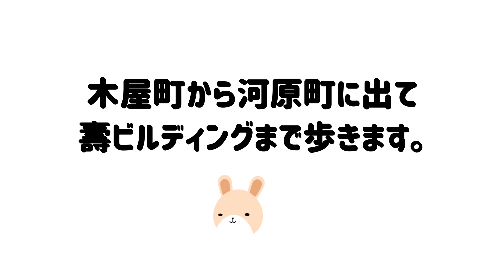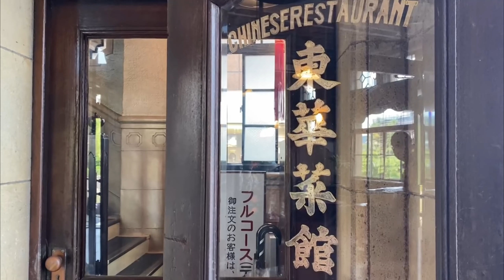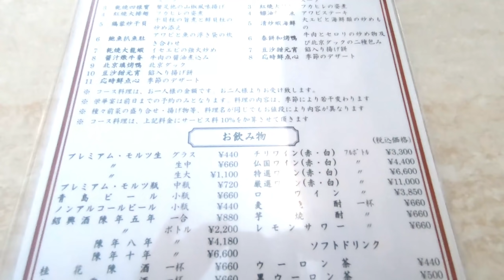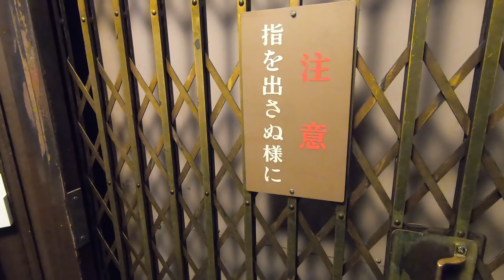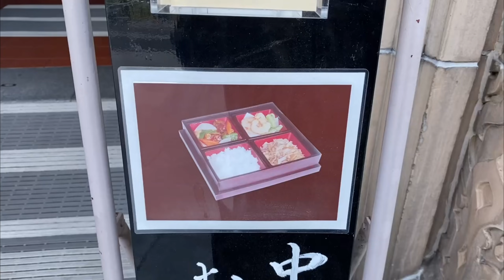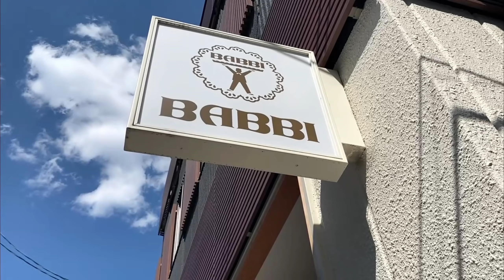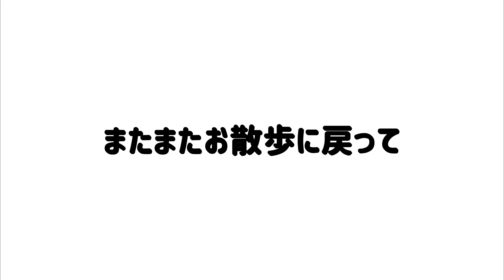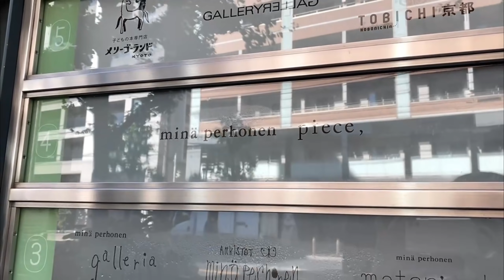【京都 東華菜館】日本最古の手動エレベーターに乗る！東華菜館、川床で北京料理を食べてBABBIでジェラートを食べるつもりが……京都モダン建築 / ヴォーリズ / 京都旅行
わんこのガイドさんと鴨川散歩、四条大橋から木屋町を通って、河原町の壽ビルディングまで歩いてきました。
別の日はパパさんと京都の夏の風物詩、鴨川の川床。四条大橋の東華菜館で北京料理を食べたり、ジェラートを川床で食べられるBABBIさんでお買い物をしたり、二日を一本の動画にまとめています😊🐶

/// 関連動画 ///
同じヴォーリズ建築の駒井家住宅にも寄っています。北白川の疏水沿いの桜と、マザーウォーターの舞台になった「シズク」さん、フレンチべトナミーズのランチと2軒ご紹介しています。

寺町御池上ルの鳩居堂「聞香処」でお香と煎茶を楽しんだり、銀閣寺大西や村上開新堂でのお買い物を動画にしています。

柊屋、俵屋、炭屋、京都を代表する老舗旅館が並ぶ麩屋町通。
お蕎麦の河道屋、ミカサデコで食事をしたり、小さな買い物をしながら

イギリスのガーディアン紙に「世界で一番美しい書店トップ10」に選ばれた恵文社を
を中心にアートとアンティークが融和する一乗寺界隈をお店と共に紹介しています。

松ヶ崎浄水場付近から北大路通まで、疏水沿いの桜の名所をわんこと歩いてランチと共にご紹介しています

長い間通い続けている、京都の甘味処をご案内しています。ほんとに美味しいお店ばかりなので、スイーツの好きな方はぜひ！

京都市民の台所、錦市場。美味しいものや雑貨の買い物をする様子を動画にしてみました。

励みにしています。
高評価👍ボタンやコメントでの応援もすごくうれしい！
We hope to receive any comment and please give it 👍